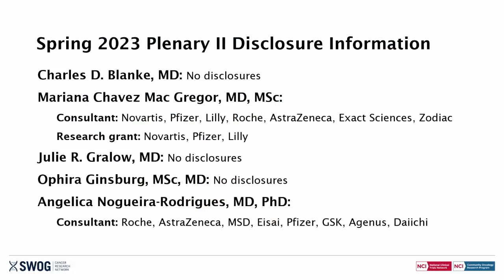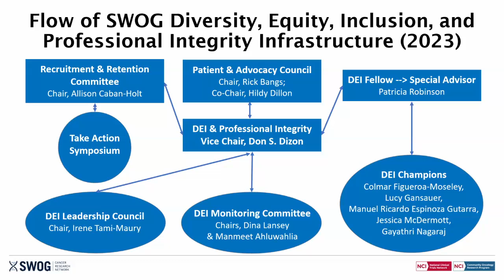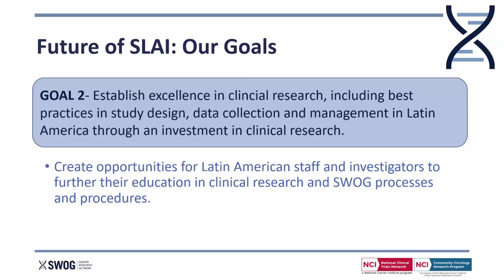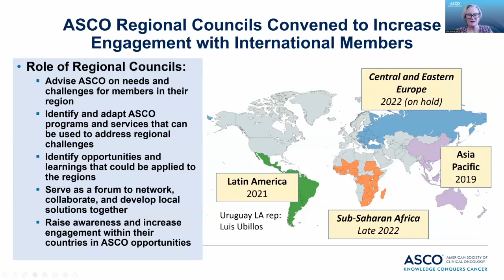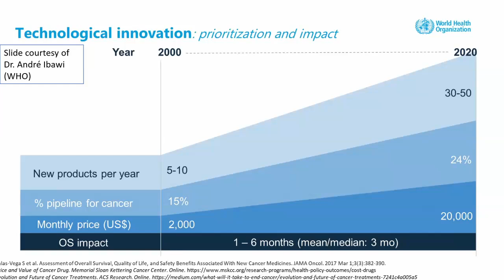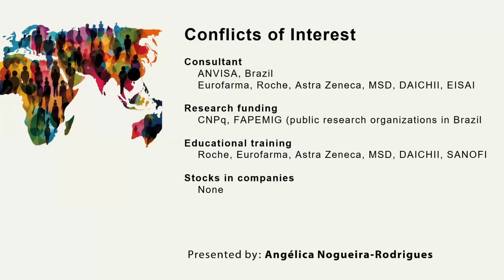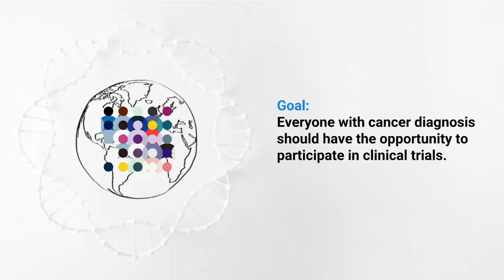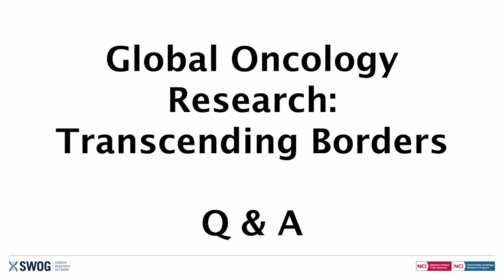SWOG Spring 2023 Hybrid Group Meeting: Plenary II (General)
Recording of the Plenary II (General), at the SWOG spring 2023 hybrid group meeting in San Francisco.